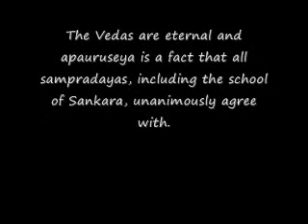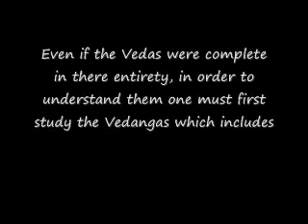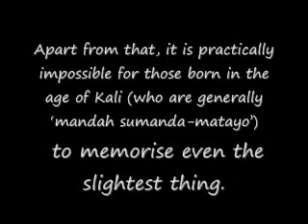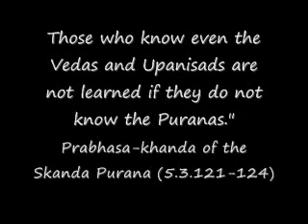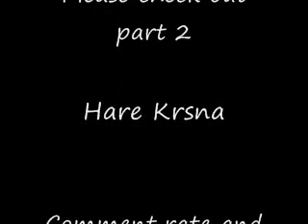The essence of the vedas, The Srimad Bhagavatam reuploaded.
This is the reupload of the first video regarding the essence of the vedas